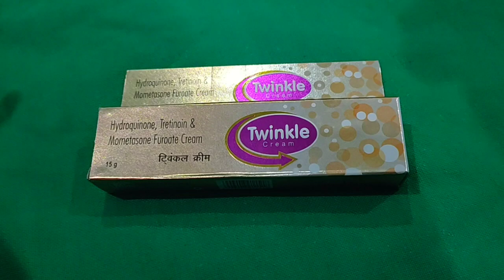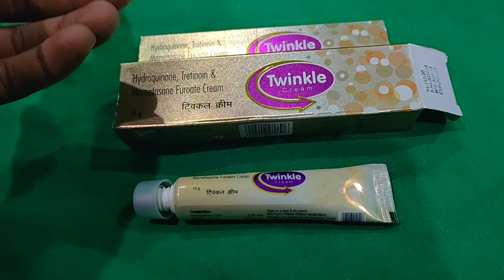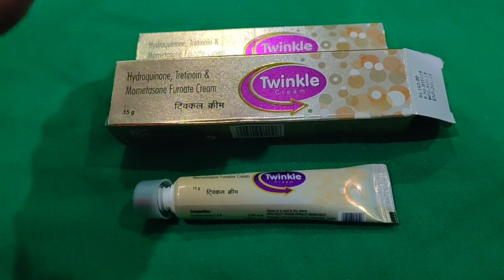Skinshine Cream से खतरनाक है Twinkle cream | Dazlor Lifestyle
🤝Dosto. Skinproteor Ayurvedic cream ye vo hi cream hai jiski apko jarut hai Apne Faceko gora Aur chamakdar banne ke sath Tit skin aur soft .

Apko ye cream kisi bhi prkar ka side effects nhi deti matalb NO side Effects

1 Bar app jarur Tyr kariyega apk soch nhi sakte kitne achhe results milege Apko link 👇🏻abb packing  new agai hai (2022)

Skinproteor Ka facewash bhi Ata hai Agr facewash lena chaho to link 👇🏻

Jo maine apko batya use karne ke bad results comment box me 🫶🏻 me jarur batna 📝